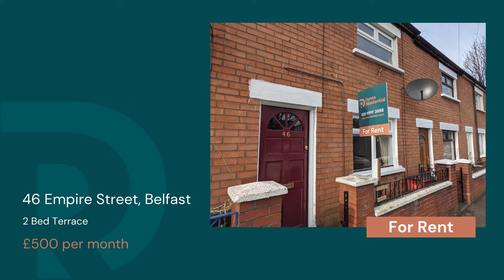46 Empire Street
This charming terrace is situated off the popular Donegall Road.  Ideally located close to the City Hospital, Park Centre, Boucher Road and is within walking distance to Belfast City Centre. This home is sure to appeal to those seeking quality accommodation in a convenient location.

Contact our Belfast office on 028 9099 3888 for more information.